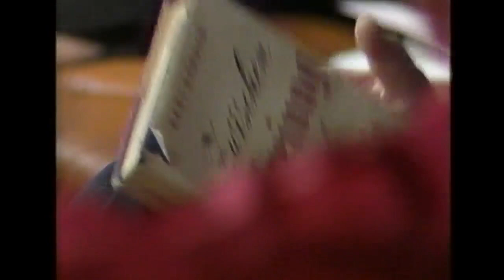Club 2 1986 kurz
Kurze Ausschnitte aus dem Club 2 von 1986 über Befreiungstheologie, geleitet von Trautl Brandstaller.